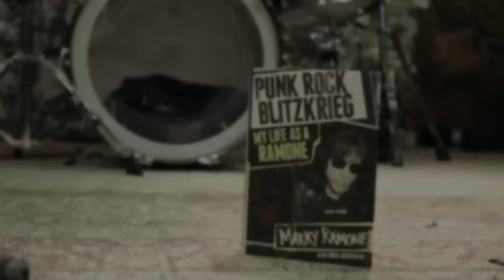Marky Ramone on Stephen King's 'Pet Sematary'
Marky Ramone, drummer from NYC punk legends The Ramones, tells the story of how they came to write the iconic title track for the movie version of Stephen King's 'Pet Sematary.'